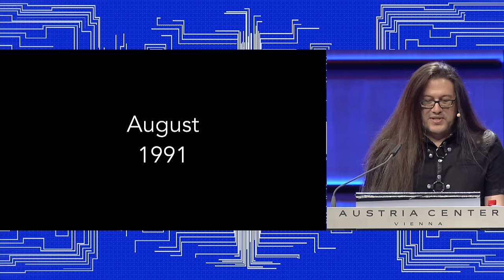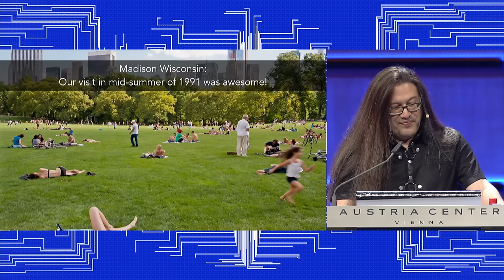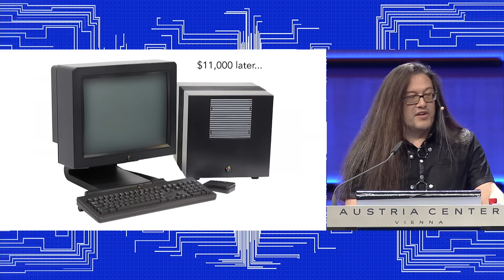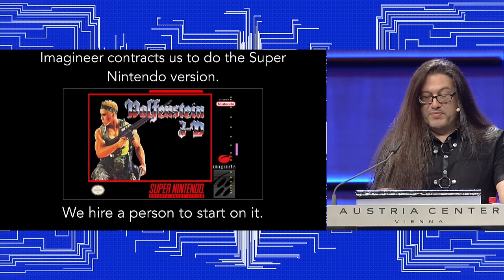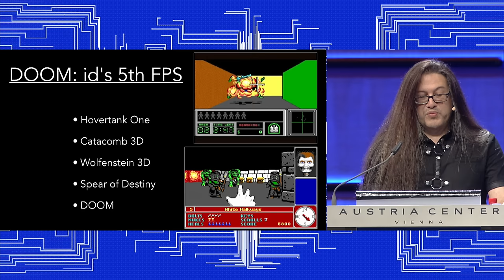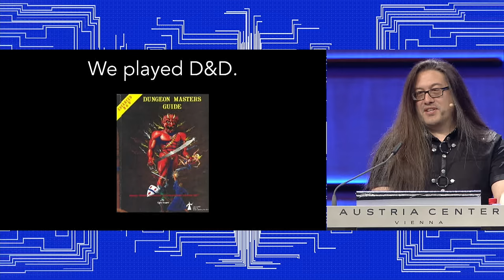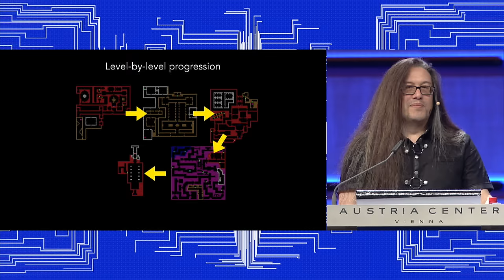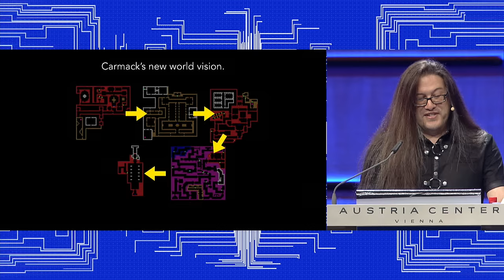DOOM’s Development: A Year of Madness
“Does it run DOOM?” is the oft-heard phrase as it is the canonical first-port for any system, be it a toaster, touch bar or printer. Programmer, game designer, level designer and DOOM II final boss John Romero delivers a postmortem on the game showing rarely seen material, memorializing its immersive but nerve-wracking 3D environments, networked multiplayer deathmatches, demonic imagery and themes, Barney WADs, exploding barrels, and BFG 9000.

The global dev community meets at WeAreDevelopers, an event dubbed by many as the “Woodstock of Developers”. The WeAreDevelopers World Congress 2019 will be in Berlin on June 6&7 and John will be there again! Get your ticket now.